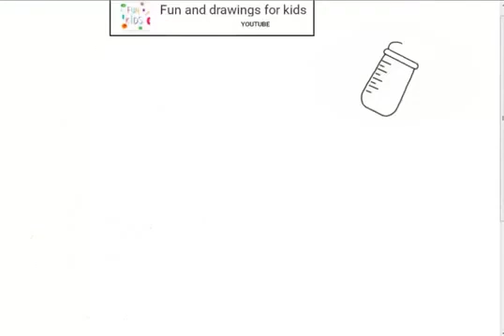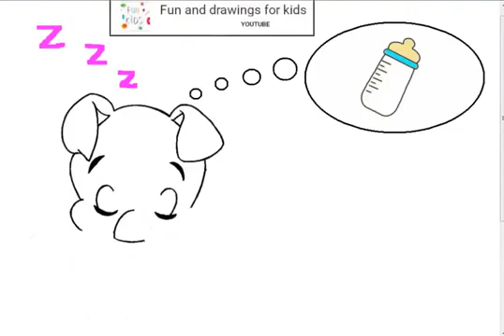Wéi een schlofen Schwäin zeechnen